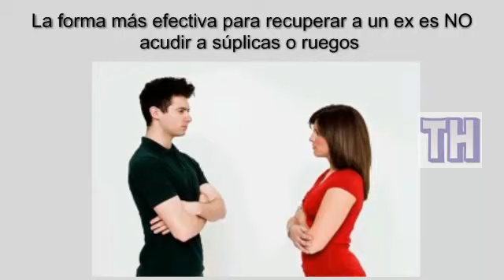Tips para volver con tu ex pareja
te sientes triste por que tu pareja se alejo de ti
pero ahora puedes recuperarlo como muchas mujeres lo hicieron